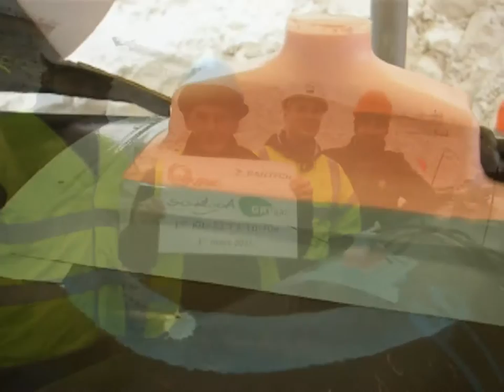Vídeo obra SPAC GRTgaz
Validez técnica por GRTgaz de nuestro procedimiento ELPA-Tubo KLK-weld.